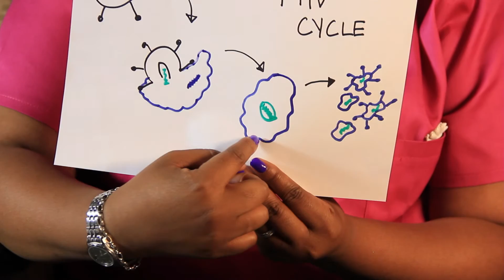Dr Tlaleng Mofokeng: The basics of HIV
HEAIDS resident vlogger, Dr Tlaleng, talks about the most important facts that everyone should know about HIV.